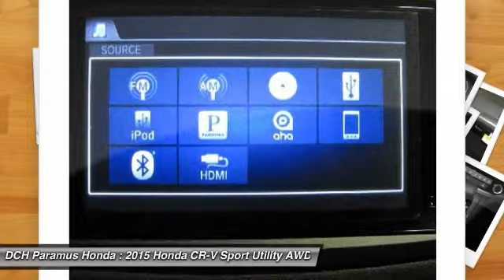2015 HONDA CR-V Paramus, NJ PH52915